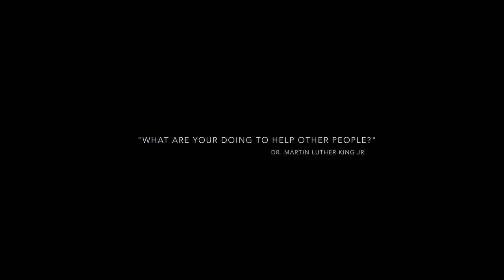Do More. Be More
Ahmed and I had some fun with a new set of lens's he had, I have always loved this clip from Mark Bell off his instagram Reel done on MLK national holiday in 2022. I copied the audio off it and edited it down, but please check out his original listed below

I hope to share more soon!